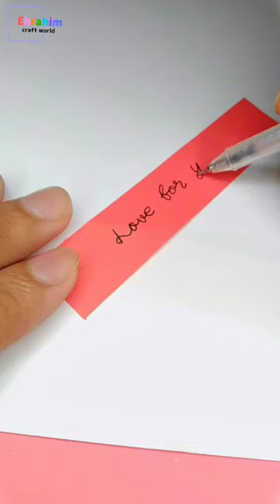Top 3 easy paper crafts ll Best crafts idea ll Ebrahim Craft World